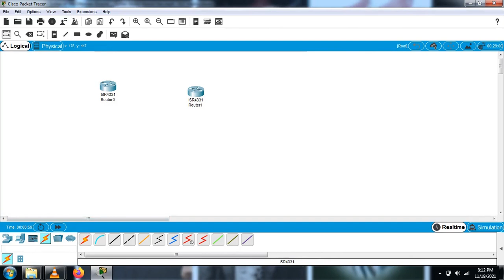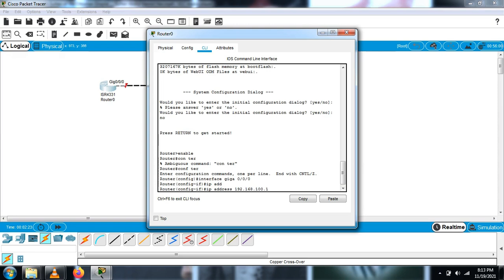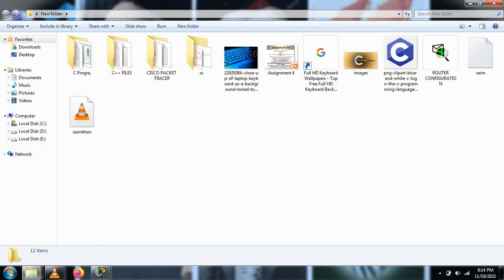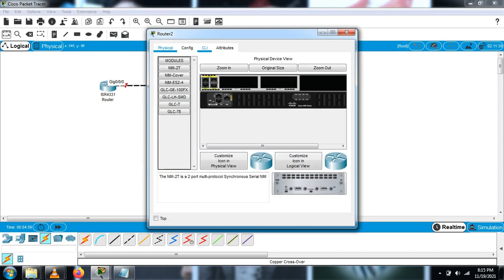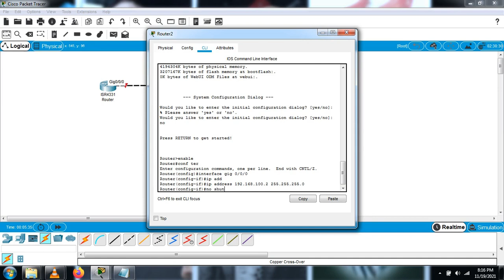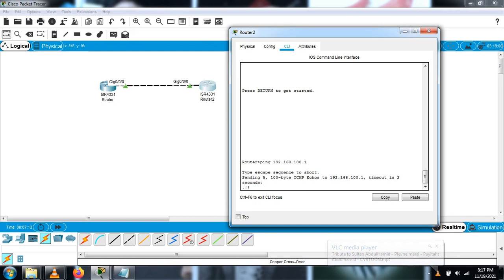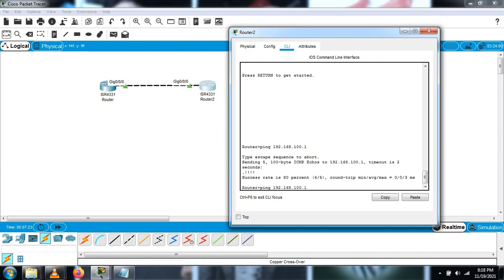Router Configuration in Cisco Packet tracer latest version